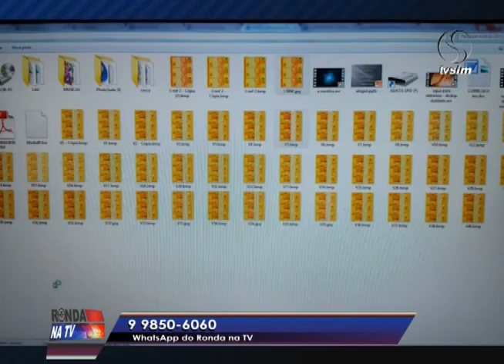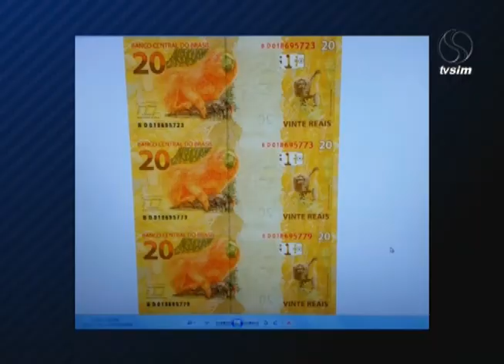Ronda na TV 03 06 2016